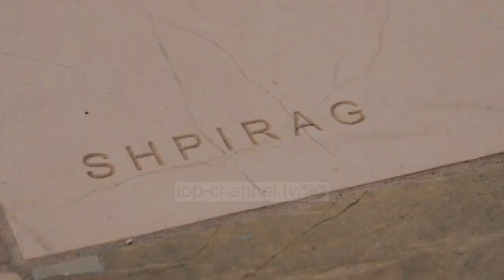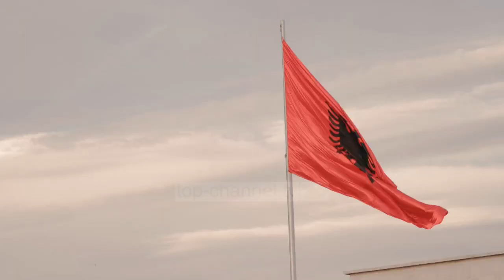Sipërmarrës francezë në Tiranë - Top Channel Albania - News - Lajme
Një grup prej 60 sipërmarrësish francezë kanë vizituar Tiranën duke e konsideruar kryeqytetin si një qytet që ofron mundësi të mira të investime të huaja.